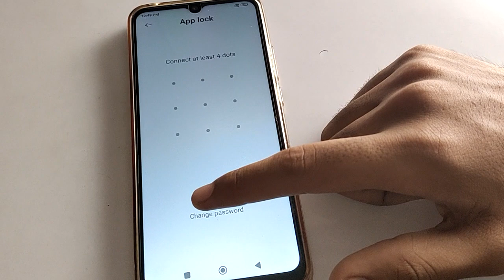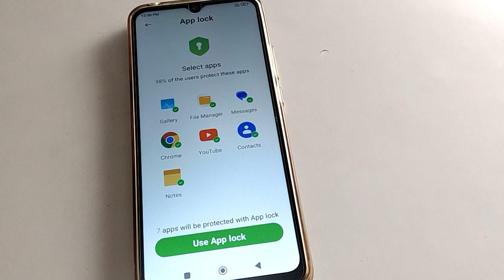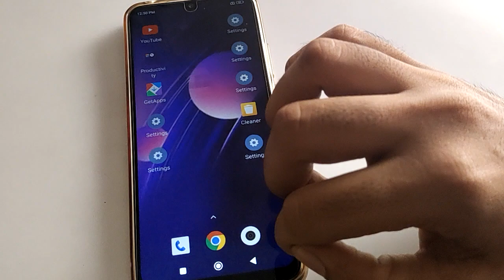Redmi 11 prime App ko Lock kare, how to Lock app redmi mobile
how to change applock password | how to set applock redmi phone |  applock kaise enable kare redmi phone me |  applock password kaise hataye | how to Turn off applock poco phone |  applock password kaise forget kare redmi phone me

past